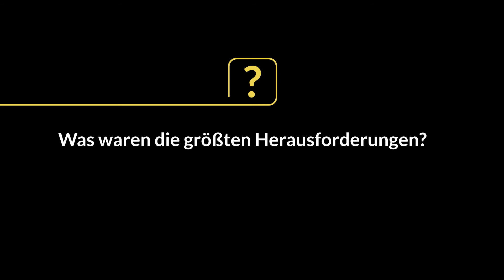Molekularbiologie - PossibiliME - Dein Wegweiser zum Studium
Du interessierst dich für Biologie und Chemie, möchtest an Technologien an dieser Schnittstelle forschen und wissen was Studierende aus dem Studiengang Molekularbiologie gerne schon vor dem Studium gewusst hätten? Oder...

Fragen wie diese werden im Rahmen des Videoprojektes PossibiliME von Studierenden des Bachelorstudienganges Molekularbiologie beantwortet. In wenigen Minuten erfährst du Wissenswertes über den Studiengang aus erster Hand.

Bei diesem Studiengang handelt es sich um ein NAWI Graz Studium. NAWI Studien werden in Kooperation zwischen der TU Graz und KFU Graz durchgeführt. Für die Zulassung zu diesem Studium ist ein Aufnahmeverfahren vorgesehen.